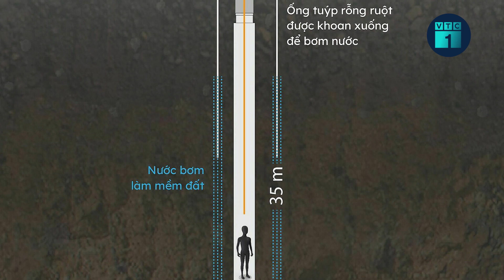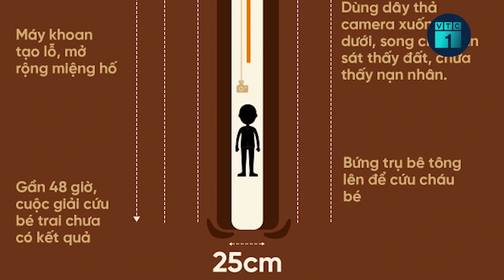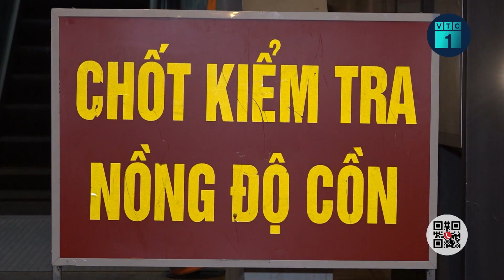Cập nhật: Giải cứu bé trai rơi xuống trụ bê tông sâu 35m ở Đồng Tháp | VTC1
VTC1 | Hàng trăm lực lượng cứu hộ cứu nạn khẩn trương giải cứu bé trai rơi xuống trụ bê tông sâu 35m ở huyện Thanh Bình, tỉnh Đồng Tháp.